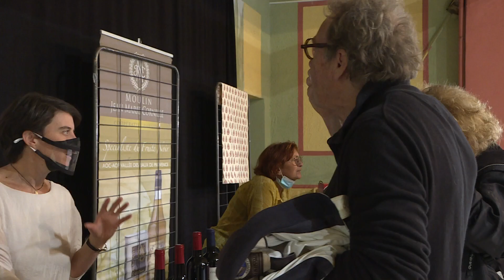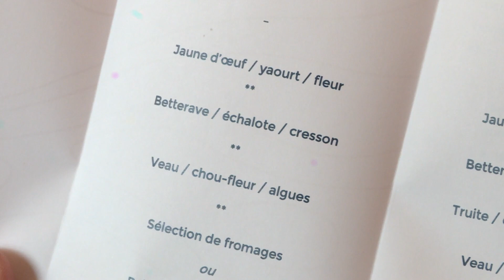PrioriTerre Olea au Paradou : gastronomie, huile d'olive et acteurs du développement durable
Chaque année le festival Olea réunit l'huile d'olive et la gastronomie au cours d'un week-end à Paradou dans les Alpilles. C'est l'occasion pour PrioriTerre d'aller à la rencontre des acteurs du territoire qui œuvrent dans le sens du développement durable et certains depuis très longtemps.

Le mas de Gourgonnier est en bio depuis les années 70, il a été le précurseur d'une appellation, les Baux de Provence, qui devrait bientôt être complètement en agriculture biologique.
Dans son restaurant, chez Bec, Edouard Beaufils privilégie les ingrédients bio et locaux sans forcement le mettre en avant pour sa clientèle.

Quant à Dominique Valadier il a été le premier chef d'un restaurant scolaire de 800 couverts  à introduire la gastronomie, le "entièrement fait maison" et un peu de bio au lycée de l'Empéri à Salon-de-Provence.

Intervenants : Dominique Valadier initiateur d'Olea, Luc et Eve Cartier du mas de Gourgonnier, Edouard Beaufils chef du restaurant Bec

Un reportage de : Eric Dehorter